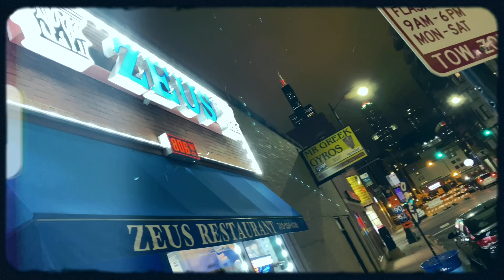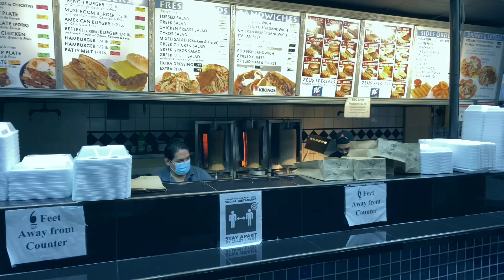Philmore Greene - Nighttime Maneuvers 3 (Video)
NIGHTTIME MANEUVERS 3

SHOT BY: RUSH GALAXY
EDITED BY: PHILMORE GREENE
PRODUCED BY: INTLMC